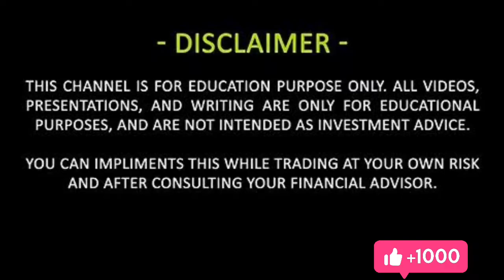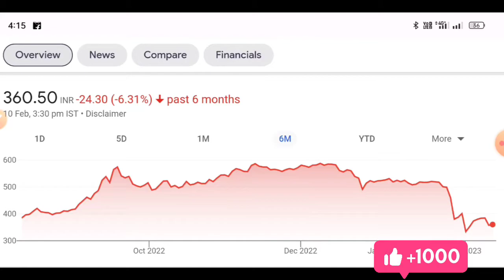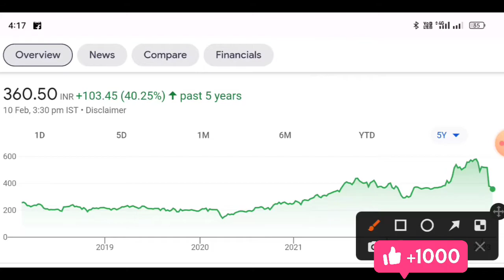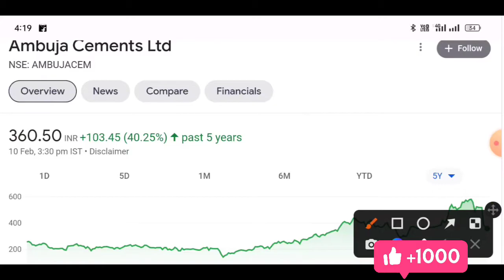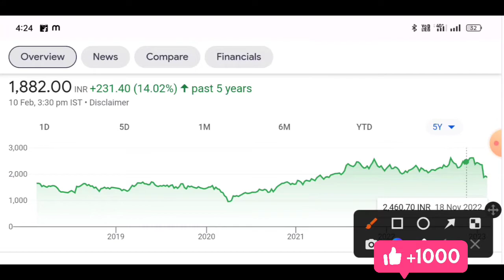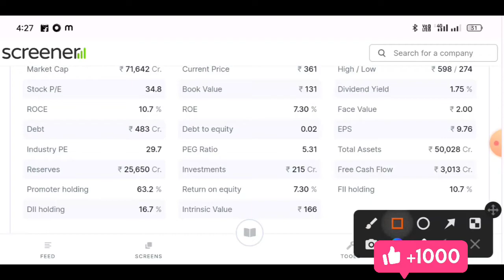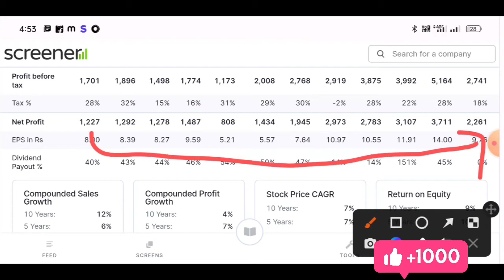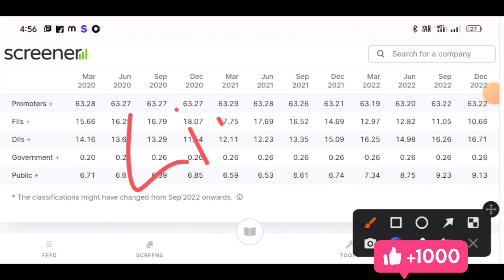Adani Is Back? 💸Adani Vs Hindenburg 🤔 Adani Shares अब असली खेल शुरू हुआ है 💸Trader views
Topics Covered: unitech share latest news devhari exports share latest news mps info share latest news visesh info share latest news upcoming delisting stocks how to sell delisted shares ces ltd share latest news school of value investing chambal breweries share latest news yamini investments share latest news biogen pharma share latest news best penny stocks to buy now Wagend infra share latest news istreet network share latest news visesh info share target unitech share target yamini investments share latest news Delisting penny stocks 2022 best penny stocks to buy now multibagger penny stocks to buy now penny stocks to buy now 2022 penny stocks to buy now in 2022 istreet share not showing mfl share latest news mfl india latest news Alok industries share latest news High book value low price shares in india High book value penny stocks Lloyds steel stock latest news Penny stocks 2022 Penny stocks below 1 rupee Suzlon energy latest news Suzlon energy latest news today Ttml share latest news today Tuni textile latest news Urja global share latest news Vikas lifecare latest news vikas lifecare share latest news Penny stocks to buy now Trident share news Urja global latest news Vikas ecotech latest news Vikas life share latest news Vikas proppant share latest news smkc sun retail latest news sun retail share latest news sunflower oil penny stocks edible oil penny stocks Bcg share latest news Best penny stocks to buy now Best shares to buy now Brightcom group latest news Multibagger penny stocks 2022 india School of value investing Trident share latest news stock market zenith steel pipes & industries share latest news top cheapest stocks to invest 2022 satellite internet penny stocks satellite internet penny stocks in india